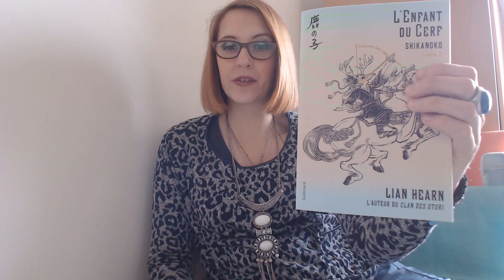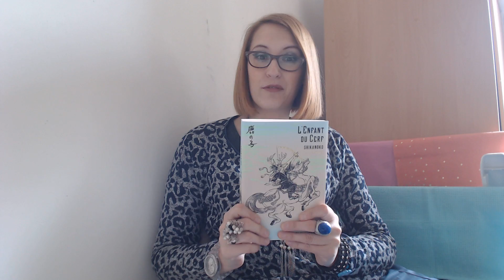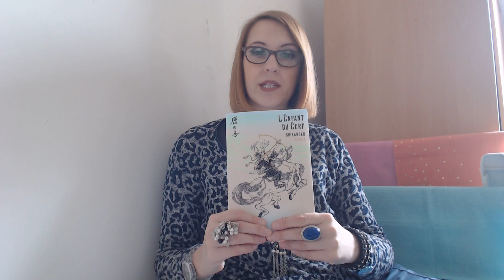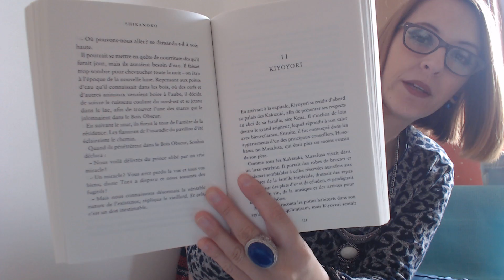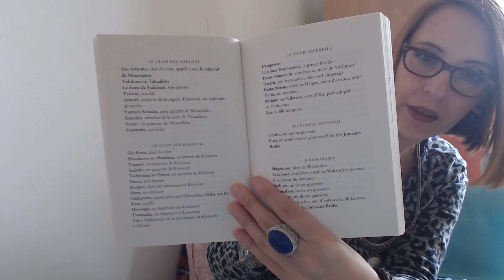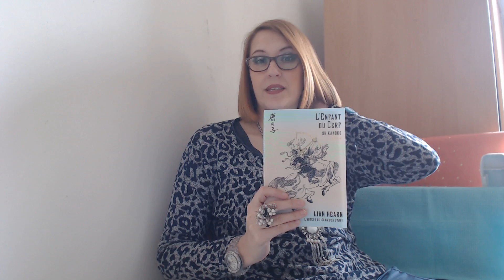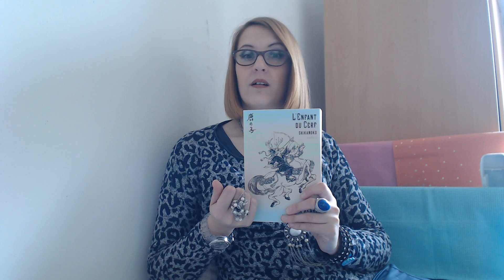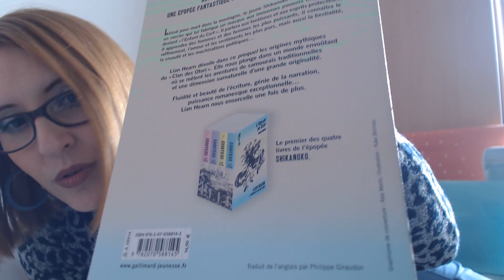578 VLOG LECTURE L'enfant du Cerf SHIKANOKO Tome1 de Lian Hearn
voici un update lecture!
En espérant que ça vous plaise!
Bisous lumineux
Steph